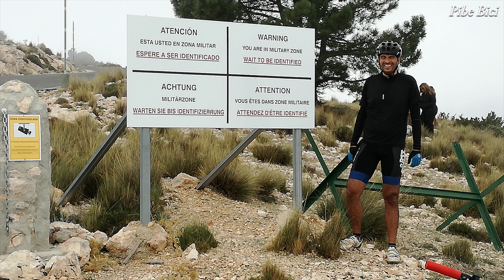BTT - Salida Sierra Espuña [4K]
Características Generales

Vídeo creado y editado por mdavid54 - Pibe

Organizador Salida: BTT Bétera
Detalles del Evento:
Día: Sábado 01 de Noviembre de 2017
Convocatoria: 08:00 horas
Lugar: Sierra Espuña, Murcia
Distancia: 62,40 kilómetros
Ascenso acumulado: 2.074 metros

En esta oportunidad quiero presentarles una ruta que es un placer poderla compartir, ya que está muy pero muy bien. Físicamente es algo exigente por los kilómetros que tienes y por alguna que otra zona que requiere algo más de técnica y esfuerzo, pero es muy bonita de hacer. Solo una aclaración y para aquellos que buscamos hacer lo menos posible por carretera, y es que este track tiene la Subida al Collado La perdiz por carretera, ya que no nos dimos cuenta de coger la pista que nos lleva hasta ahí.. pero que sepáis que tiene camino por pista de tierra.

Bueno, dicho lo cual empezaremos por el aparcamiento que está en la base de la subida por una de las más bonita que he hecho, y que es la subida de las 1000 curvas, tiene una longitud de 6,2km y como bien dice su nombre es todo una pasada hacer, en mi caso la hemos podido hacer al completo y hay tramos que tienen algo de difícil tránsito, pero se hace.

Ya aquí, cogemos una pista muy lisa que nos llevara a la primera de las Sendas / Trialeras, la famosa de “La Garita”. Es un terreno que cuando la hicimos nosotros estaba especialmente suelta y en la que tuvimos unos sustos pero afortunadamente no fuimos al suelo, es muy chula (es muy frecuentada para personas que hacen descenso) ahí lo dejo…

Ya cogemos una serie de sendas que son una pasada, siempre por terreno fácil, limpio y como pendientes, lo que si hay que ir con cuidado que se suele ir por el cortado de la montaña y un error nos hace bajar rapidito unos cuantos metros y alguna costilla rota seguro.

Ya al acabar y dirigirnos a lo mas alto del Collado de las antenas (es aquí donde se puede coger la alternativa por pista). Es importante hacerlo con tranquilidad porque es fácil acabar bastante casado ya que tiene una subida constante sin descanso de casi 14 km y se sube mas de 1.000 de acumulado (que con la mochila y sus 5kgr de peso ya son bastantes). Aquí foto de rigor y ahora a por lo mejor de la ruta.

Encararemos una serie de sendas y trialeras que se llaman, La Salvaje, La bajada de los Jabalíes, la senda de los Siete hermanos (DH-Descenso). Hago especial hincapié en la senda de la Salvaje que es super bonita, bastante técnica y larga, tiene 6km de longitud, tiene zonas de bastantes rocas, escalones y demás ingredientes que son dignos de vivir (se puede ver en el video los gritos de alegría al pasar por encima de las ricas ESPECTACULAR!!!). Ya después se va por las sendas entre pinos que es muy rápida y divertida!!

Ya aquí estamos por acabar por una zona que no podía ser menos, que quedan algunos rampones (solo 2) que nos acordaremos de todos, en este punto nos bajos y a empujar la bici!!!

Espero que podáis disfrutarla tanto como yo lo hice!

Saludos

Best Gaming Music 2016 #2 | ♪ 1H Music Mix ♪ | EDM, Dubstep, Electro House